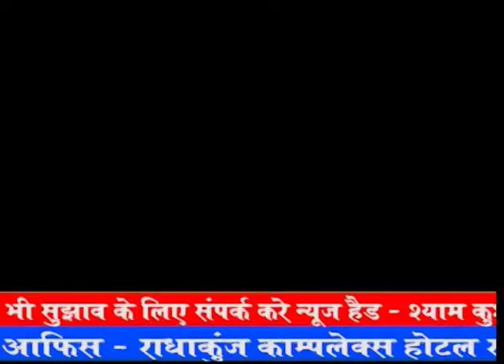कार्यसेस माँगेमेंट की टीम द्वारा बाटे गए प्रशंशा पत्र